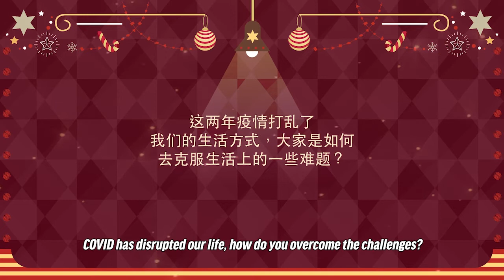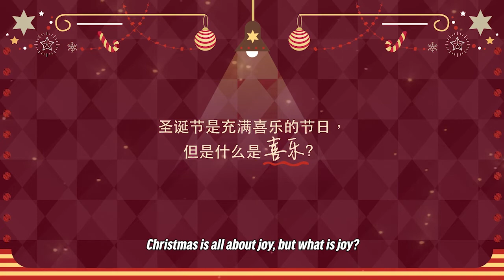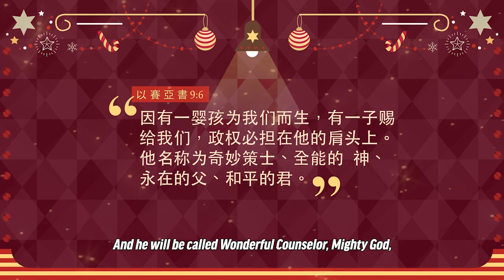Christmas At Home 2021 (CHINESE)